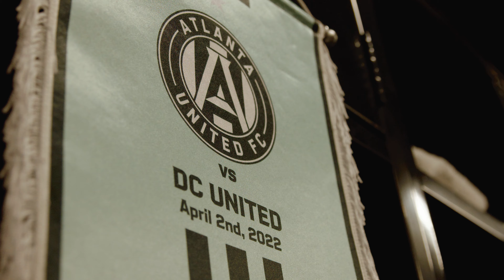Nonstop Access | Atlanta United vs DC United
Atlanta United defeated D.C. United 1-0 Saturday night at Audi Field as Marcelino Moreno scored the game-winning goal late into second-half stoppage time to give Atlanta its first road victory of the season.